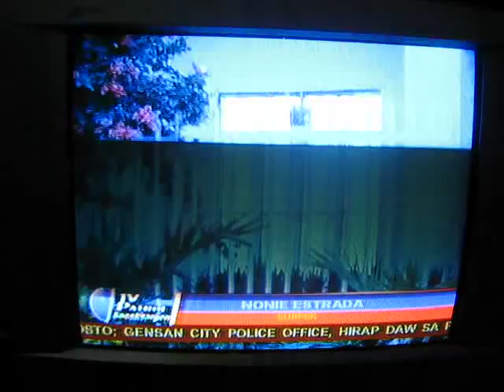TV Patrol Socsargen.mpg